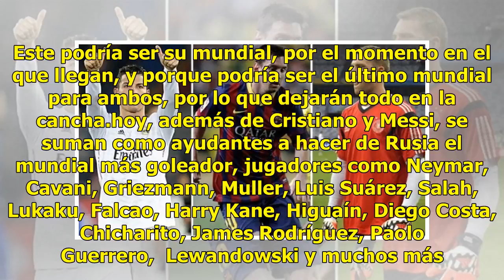Messi, Cristiano y Neymar quieren lograr un récord juntos en el mundial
Lionel Messi, Cristiano Ronaldo, Neymar y todos los goleadores que asistirán al mundial de Rusia 2018 buscarán darle a este mundial un récord que tienen Francia 98 y Brasil 2014: Los mundiales con más goles con 171.Los grandes referentes del futbol mundial buscarán llevar a su selección hasta la cim...